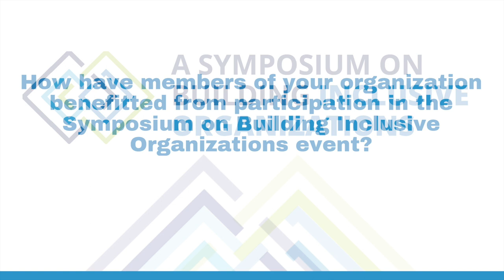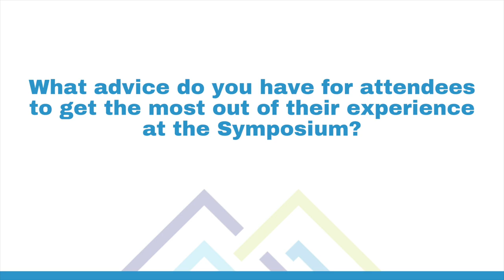Symposium for Building Inclusive Organizations Welcome 2023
The annual Symposium on Building Inclusive Organizations event is a partnership with the City of Ames, Iowa State University, Story County, and the Ames Chamber of Commerce.